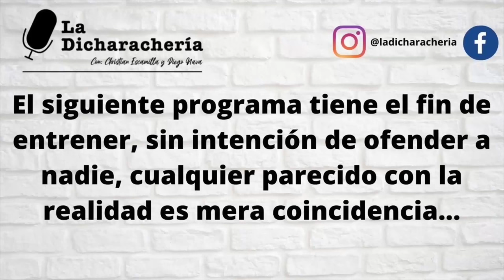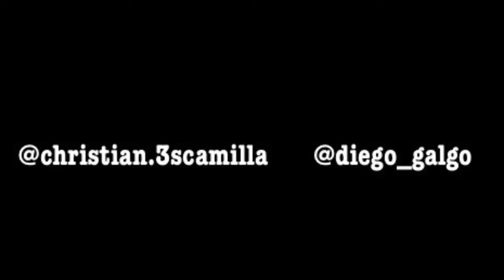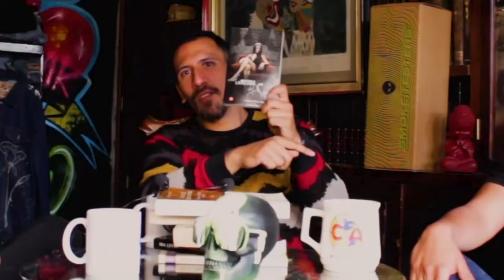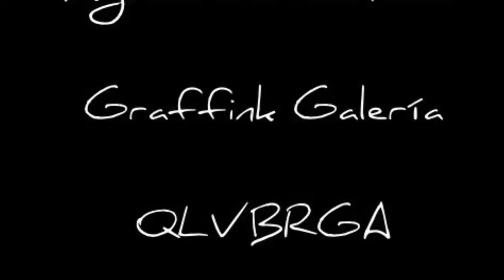Roberto Wohlmuth "El Episodio Más Largo Y La Muchacha Que Limpia" La Dicharacheria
La Dicharacheria - "El Episodio Más Largo Y La Muchacha Que Limpia" Ft. Roberto Wohlmuth

Graffink Talents
QLVBRGA
Ceg Art Films
México 2022